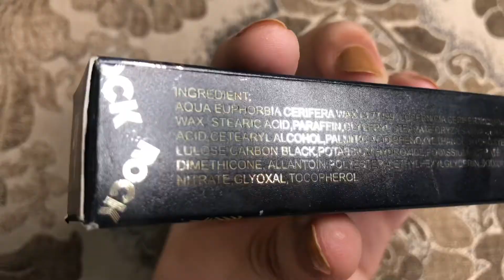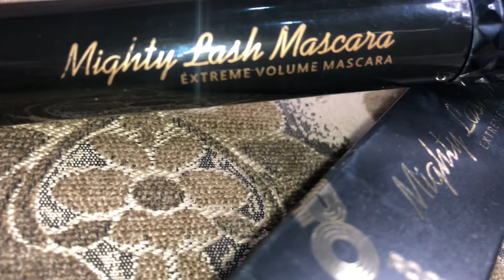Mighty Lash Mascara by “beautify by amna “ my experience worth buying?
In my today’s video I’ve shared my review on beautify by amna voluminous mighty lash mascara Checkout full video to find out beautify by amna products review

Pakistani brands perfumes collection & review